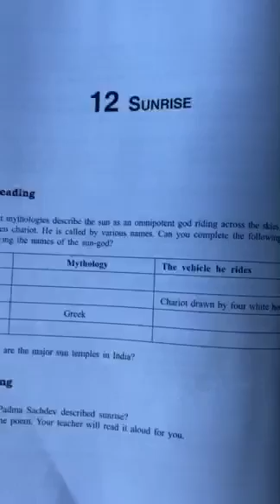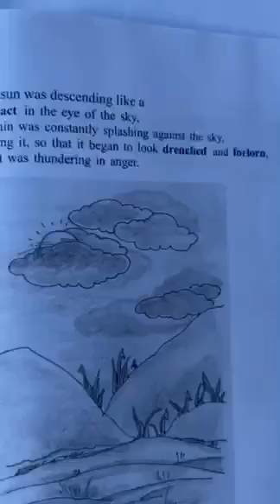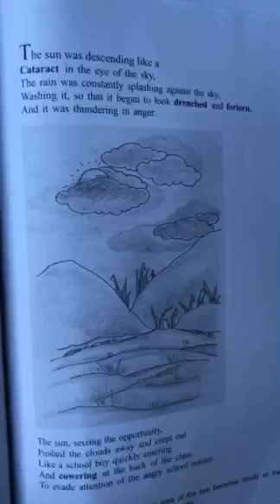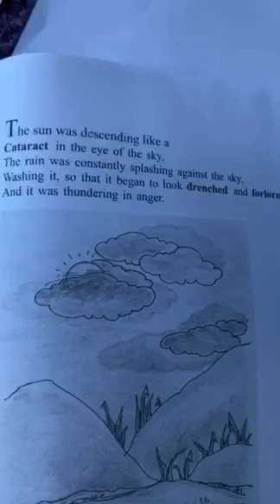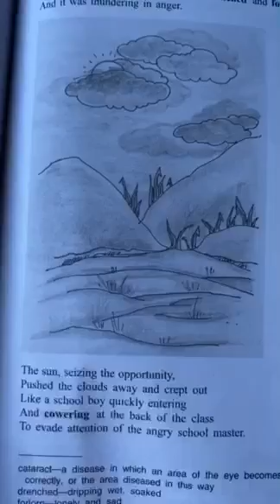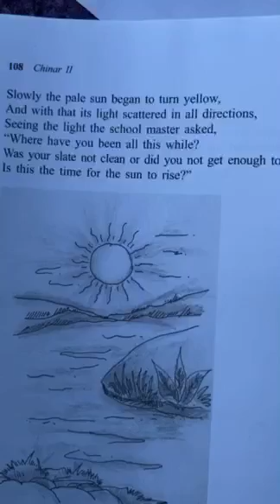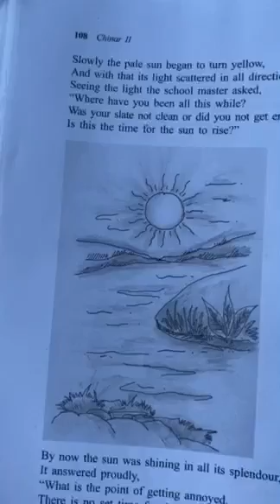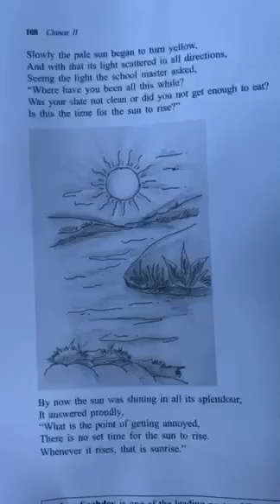SUNRISE by Padma Sachdev